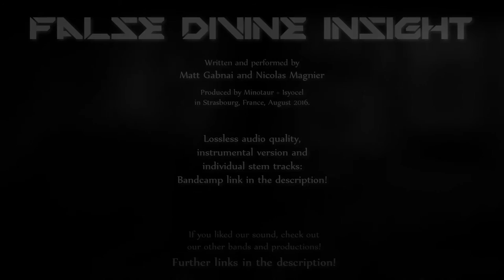MINOTAUR vs ISYOCEL - False Divine Insight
MINOTAUR vs ISYOCEL
FALSE DIVINE INSIGHT

Written, played and recorded between
Matt Gabnai / Minotaur Project
Nico Magnier / Isyocel
Mix and master: Isyocel

LYRICS:
written by Matt Gabnai
and schatanR (Hi Carrot!)

Brought to witness the end
We're destined to fall
Last of the cursed to be blessed overall

Born in decadence
Such void deliverance
This hope for a future that will never come

Shocked by this broken system
It poses as a goddamn a victim
We're forced to inherit and carry its cross
And as I look around, we all slowly realize
We've already out of time

Damned to feed this sham device, designed
to disconnect the colony
Narrow minds with a billion heartbeat
Broke the cycle
A generation to mark the extinction

Pills will sink you into numb,
sunless little dream
Burn in your building of fictitious gain

Helpless ignorance
Conceals the evidence
A nail in the coffin as per protocol

I'm sorry to see you die
To nature's curtain call
It had to get rid of us once and for all

to mash the deaden colony
Doomed by nature
To genuine insanity
Damned by birth with false divine insight
Such a twisted human comedy
Compelled your children to witness the end
Self-inflicted
Full-throttle eradication

Final showdown to celebrate our legacy:
This new form of mind, that won't stand aside
A new brain that makes us obsolete
"The fittest lives in this universe"
A mechanic hive's more qualified
To run factories that wipe out
The blood and flesh of humankind
And on judgment day, when this hellmachine
you still deny; its guillotine
Will make you see that your "quaranteen"
Is necessary genocide

Doomed by nature
To genuine insanity
Misguided false divine insight
Self-inflicted
Full-throttle eradication